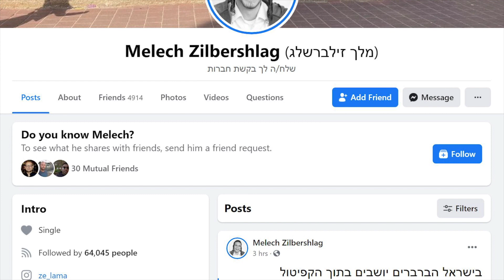מלך זילברשלג מדבר על זוגיות עם חילונית | יעל בר זוהר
שלום לכם! מלך זילברשלג - כוכב הרשת החרדי הגדול ביותר בישראל.
בשיחה כנה ומרתקת מלך מדבר על הפערים בין החברה החילונית והחרדית , ואיך הוא מצליח לחיות ולשלב בין שני העולמות . משתף על אתגרי הזוגיות וכמובן על אהבה והרצון ל10 ילדים…
מזמינה אתכם להצטרף אלינו
וכמובן לכתוב לי אם אהבתם את הסרטון ואת מי הייתם רוצים שאארח בערוץ שלי

אם אהבתם את הסרטון מזמינה אתכם ללחוץ על כפתור הלייק
ולהרשם לערוץ כדי להמשיך ולקבל התראה עם כל סרטון חדש שעולה! אל תשכחו גם את הפעמון

צילום: נתנאל בן שבת
עריכת וידאו: משה סעידיאן

זילברשלג נולד בשכונת רמת שלמה בירושלים, כבן השביעי למשפחה המשתייכת לחסידות סרט ויז'ניץ, לרבקה ולעיתונאי והפרסומאי דודי זילברשלג. למד בתלמוד תורה בירושלים ובישיבות של החסידות שאליה הוא משתייך. בגיל 16 עבר עם משפחתו למושב כפר יחזקאל ולאחר מכן לחיפה.
זילברשלג החל לכתוב סטטוסים בפייסבוק, אשר זכו לתפוצה. תחילה כתב תוך שימוש בשם עט, אולם לאחר שחשבונו בפייסבוק נסגר החל לפרסם בשמו וצבר אלפי עוקבים בפייסבוק, טוויטר ואינסטגרם.
בבחירות לכנסת ה-20 עבד עם אביו בקמפיין התקשורתי של מפלגת "יחד - העם איתנו" בראשות אלי ישי.
ב-2016 הצטרף לחטיבת הדיגיטל של תאגיד השידור הציבורי כמגיש סרטונים הומוריסטיים העוסקים בעיקר במגזר החרדי. ב-2017 נבחר על ידי ארגון הדיגיטל הישראלי לאחד המשפיעים בדיגיטל בישראל ולאחד מהצעירים המבטיחים של אתר האינטרנט "אייס"
בינואר 2018 החל להגיש סדרת רשת בשם "עב"מ (עולם בעלי מלאכה)" העוסקת במקצועות ייחודיים במגזר החרדי. באותה שנה כיכב בסרט הקצר "מז'ינקע", בבימויה של רחל אליצור, יחד עם סמדר קילצ'ינסקי ודניאל גל.
גיוסו לצה"ל התעכב בשל מחלה גנטית משפחתית. בסופו של דבר הוחלט כי ישרת בדובר צה"ל ובמקביל ימשיך את עבודתו בכאן. באפריל 2018 החל בשירותו הצבאי.
בפברואר 2020 סיים במקביל את שירותו הצבאי ותפקידו ב"כאן".